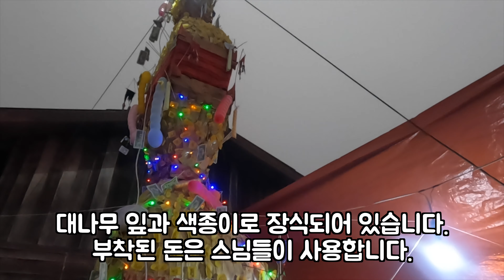[ep. 040] 라오스 반렁터 마을에서의 장례 의식과 결혼 피로연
라오스 반렁터 마을에서의 장례 의식과 결혼 피로연(Funeral Ceremony and Wedding Reception in Ban Longthor Village, Laos)
00:00 시작하기
00:45 장례식
04:50 결혼식 피로연

이 페이지에는 우아한형제들에서 제공한 배달의민족 한나체, 주아체, 도현체, 연성체, 기랑해랑체가 적용되어 있습니다.